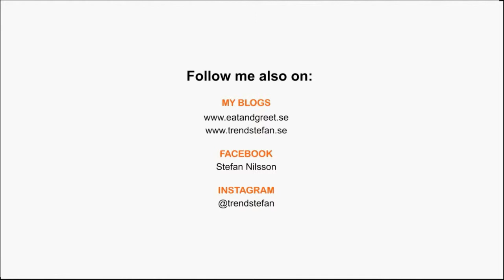Trendstefan TV episode 28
This week we visit Boomerang and look at their sustainable home collection. Also we drop by the exhibition by French designbrand Moustache.